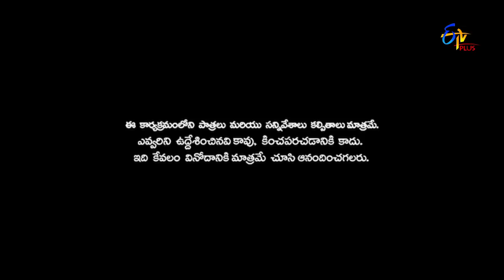Patas 2 | Naveen & Durga Rao Performance | 23rd April 2019 | ETV Plus